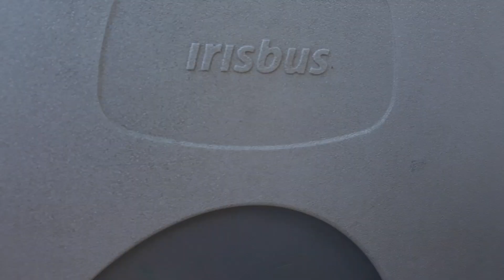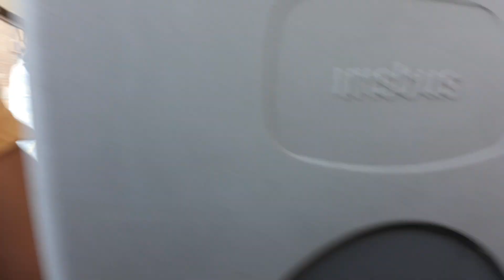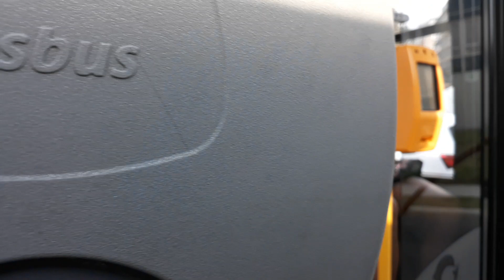Irisbus citelis 12m #705 DPmLJ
Linka 12